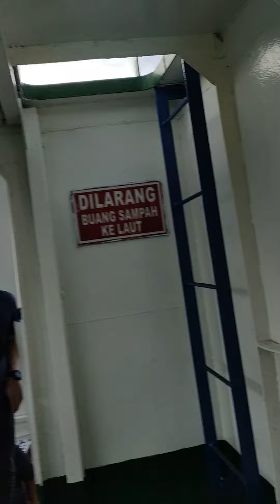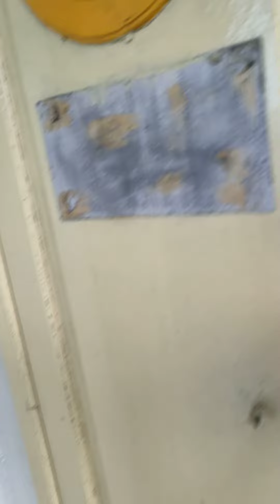VID 20210919161639 ASDP Ketapang BWI Bambang SAP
2021_09_19 ASDP penyeberangan selat Bali dari Ketapang Banyuwangi ke Gilimanuk Bali dengan menggunakan kapal fery. Disampaikan oleh: Bambang Sugiyono Agus Purwono